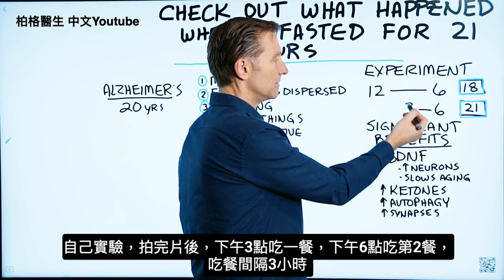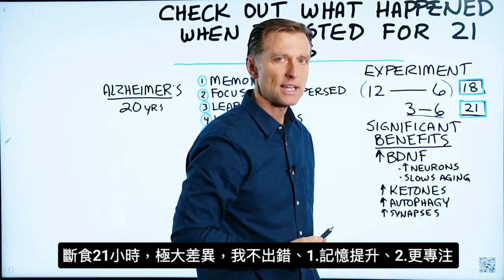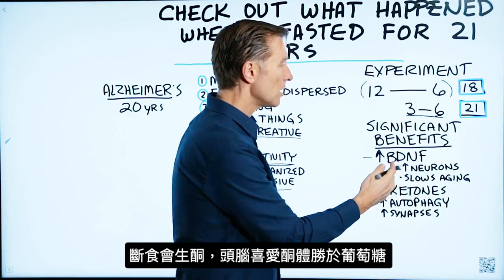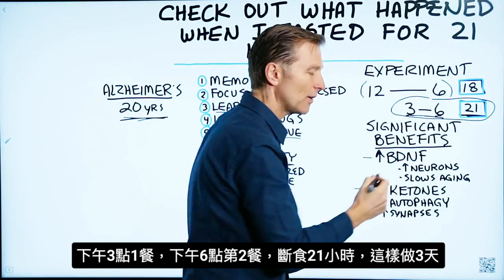斷食2.柏格醫生示範斷食21小時, 9效益!!不挨餓, 細胞自噬,誰來挑戰?Dr Berg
在這個視頻中， 柏格醫生(Dr Berg)自己斷食增加到21小時後，產生的效益。
柏格醫生：通常我每日兩餐大約12-1點和6-7點。我有6小時的飲食時間、斷食18個小時。對於間歇性的斷食實驗，我的第一餐是下午3點，最後一 餐下午6點，這只是三個小時的飲食時間，這讓我斷食21個小時。這看起來似乎不多，但對我的認知功能卻產生了重大影響。

時間：
0:09我的間歇性斷食實驗
1:06 21小時斷食
1:45研究
2:09斷食健康益處
2:32阿茲海默症(Alzheimers disease )
3:02我的挑戰

 我在21小時後經歷了 斷食益處：
 •改善記憶
 •更專注
 •更好的學習
 •更好地定位
 •更多創造力
 •心情更好
 •提高生產力
 •更有條理
 •更果斷

發生了什麼？您增加了一種稱為BDNF，是一種蛋白質，可幫助您生長神經元並抗衰老。

間歇性斷食的更多健康益處：
 •增加酮體(ketones)
 •增加細胞自噬(autophagy)
 •改善突觸(synapses )

您可能已經在做這種間歇性的斷食方式，或者您正在做 每日只吃一餐(OMAD)。但是，如果您的時間不超過18小時，我會挑戰您開始嘗試21小時斷食。嘗試三天，然後評估您的認知功能。

艾瑞克柏格(Dr Eric Berg)醫生介紹：
56歲，脊椎醫生， 他是弗吉尼亞州、加利福尼亞州和路易斯安那州的3州脊椎科醫生，￼執照一直維持有效。他是全球知名的健康生酮飲食和斷食專家，也是《新體型指南》和KB Publishing出版書作者。